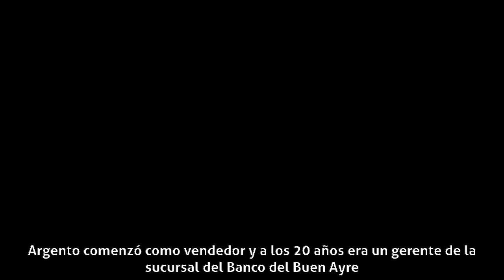Mariano Argento - Carrera